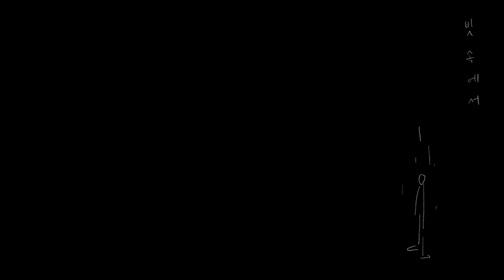빗속에서 - 이문세 (cover)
신청곡,
빗속에서